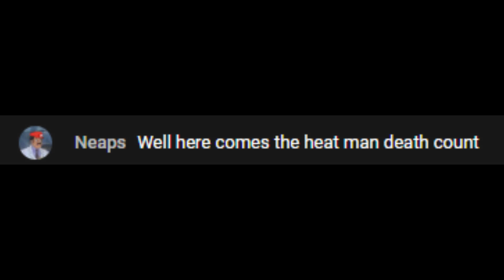How NOT to play Mega Man 2 (And Battle Network Stuff) - ShadowRockZX Stream Highlights (July 13th)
A general collection of clips taken from previous streams hosted in the channel, to bring you a highlight reel of the best and funniest moments we've delivered!

0:00 - Mega Man 2 w/ NeoEcLaire (Stream Debut)

3:42 - Mega Man 2 and Bass (Bass Mod) w/ NeoEcLaire

5:40 - Rock Man.EXE Operation Shooting Star (English Patch) w/ Hero_Azure

6:49 - Mega Man Battle Network 2 Randomizer - Seed 2 - Part 1 w/ SR

11:23 - Rock Man.EXE Operation Shooting Star: Session 3 (English Patch) w/ Hero_Azure

Check out The Mega Man Network for Mega Man news, editorials, reviews, and videos like our Mega News Roundup!